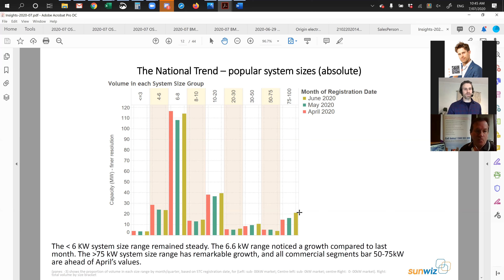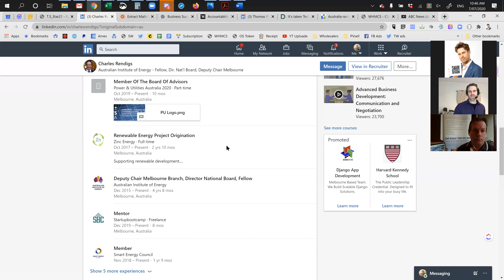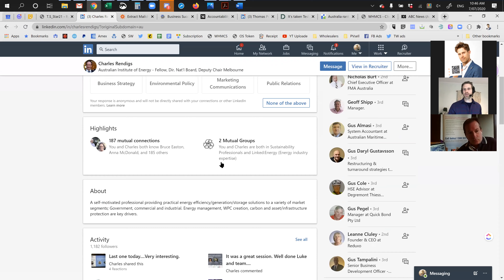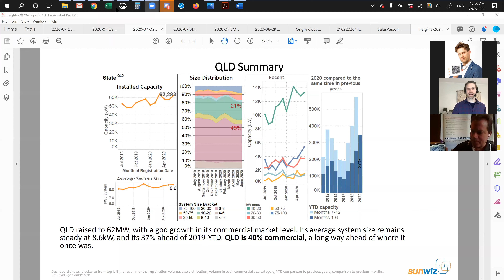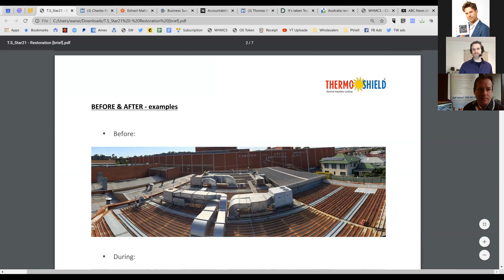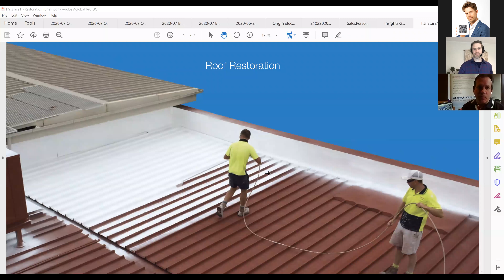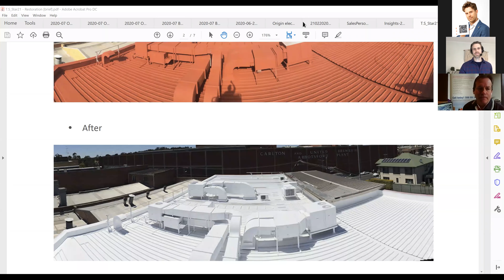SunWiz vodcast with Thermoshield's Charles Rendigs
Warwick Johnston from SunWiz provides an overview of the solar market in June 2020, and interviews the maker of a really useful product for commercial buildings (and the solar companies that install on them). or via